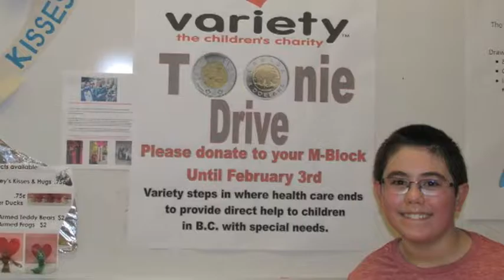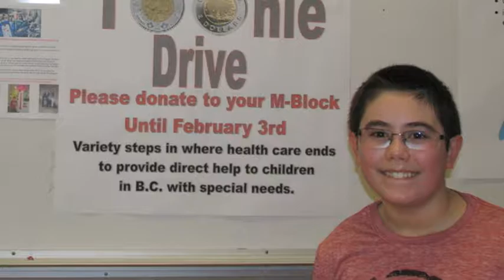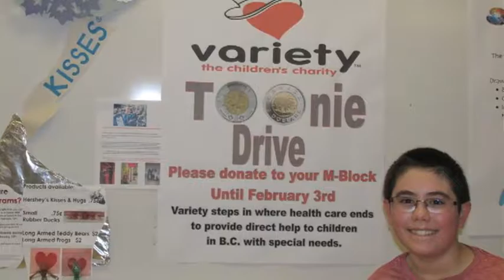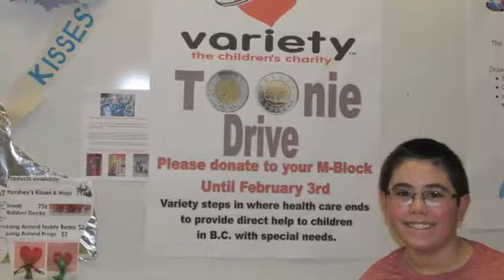ROMPOST TV-Ep 9/XIV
ROMPOST TV television show presents interviews, travel, biography, arts and culture and how-to video segments. We offer something for every interest, taste and age. Romanians see themselves reflected locally in their own language of comfort and their own cultural perspectives.